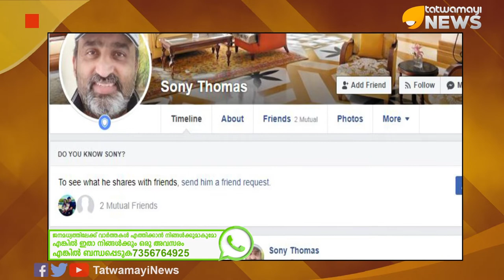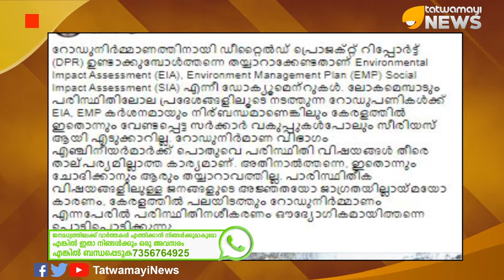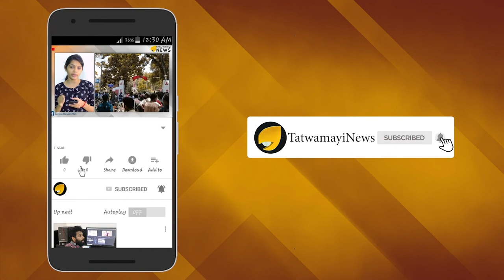പരിസ്ഥിതി നശിപ്പിച്ച് റോഡ് നിര്‍മിക്കാം; കേരളത്തില്‍ ഇതൊക്കെ ചീള് കേസ്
സംസ്ഥാനത്ത് പലയിടത്തും റോഡുനിർമ്മാണം എന്ന പേരിൽ അരങ്ങേറുന്നത്  പരിസ്ഥിതി നശീകരണമാണ്. ഔദ്യോഗികമായി തന്നെയാണ് ഇത് പൊടിപൊടിക്കുന്നത്. ഈ വിഷയത്തില്‍  സോണി തോമസ് ഫേസ്ബുക്കില്‍ പോസ്റ്റ് ചെയ്ത കുറിപ്പ് ഇപ്പോള്‍ ശ്രദ്ധേയമാകുകയാണ്.